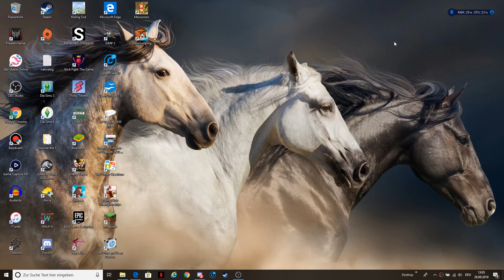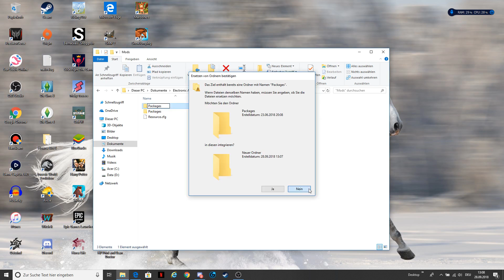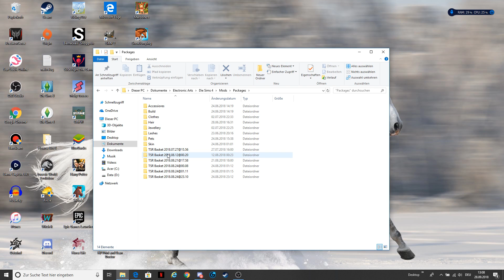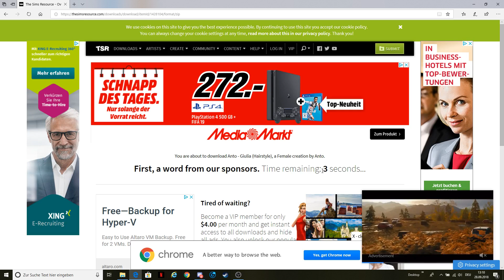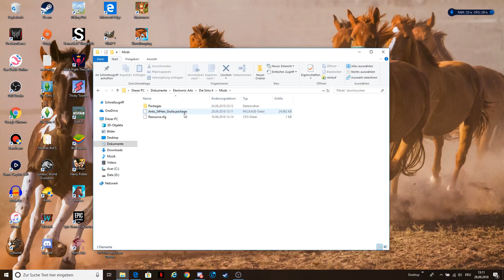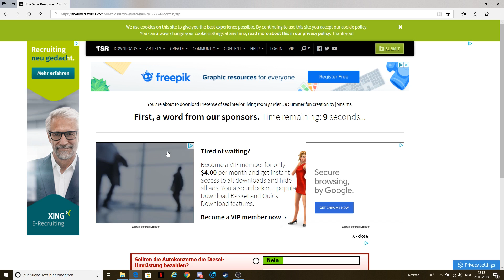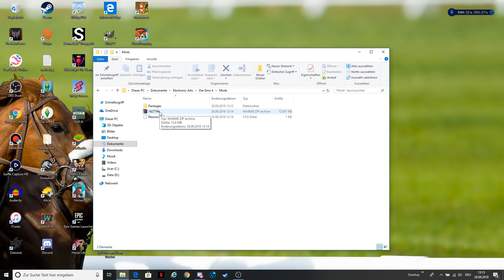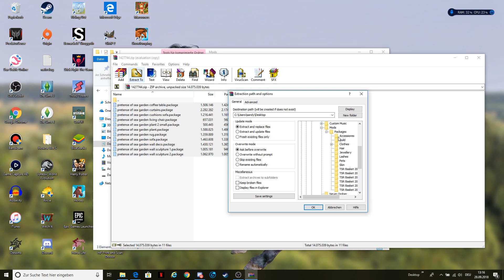SIMS 4: wie INSTALLIERE ich Custom Content [CC]? TUTORIAL | kostenlose Inhalte [DEUTSCH]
Let's Play Die Sims 4 [JAHRESZEITEN] High Society 🥂 mit Nickrauhl [DEUTSCH].

Heute gibt es das versprochene Tutorial, wie ihr euren Custom Content (CC) spreichern könnt. Ich hoffe es hilft euch 😚.

Origin ID: sandylight83

Meine installierten Sims 4 Packs:
Die Sims 4
Hunde & Katzen
Großstadtleben
Jahreszeiten
Haustier-Accessiores